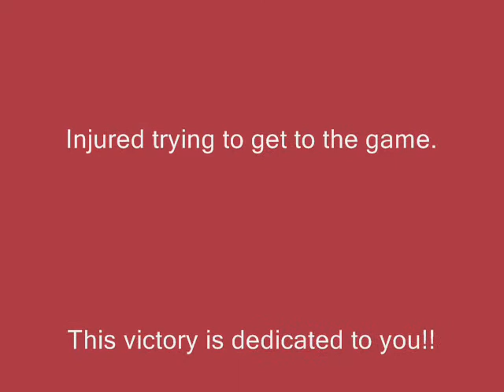Hernando Heat vs East Pasco Burn 9/8/07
Hernando Heat Wins 3-2